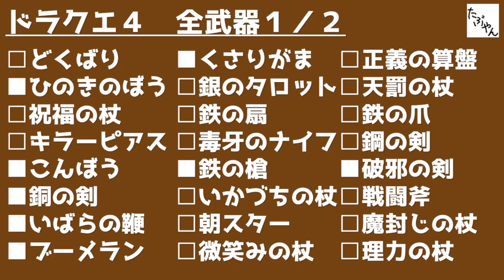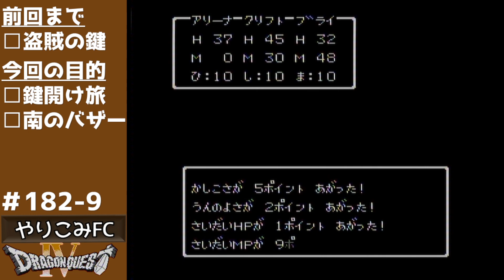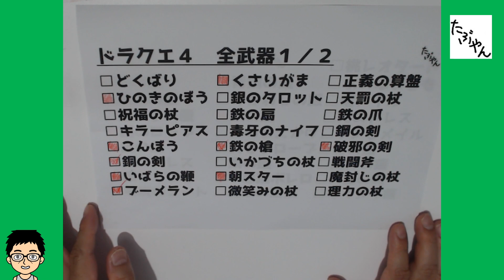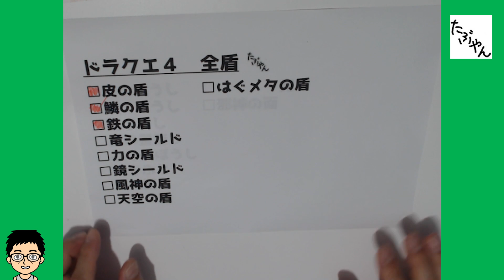#9 砂漠のバザー やりこみドラクエ4 実況 ファミコン 全ソフト実況 182本目 ドラゴンクエスト4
砂漠のバザーに行くと、父上（サントハイム王）に何かが起こったと兵士から告げられ、戻ってみると。。 やりこみドラクエ４ 全てのちいさなメダル 武器 防具 と、全モンスター撃破を目指して実況プレイ ドラゴンクエスト4 ファミコン版

【今回のクリア条件】・エンディングを観る　・ちいさなメダル全32枚を集める ・全武器35種を集める ・全防具 鎧25種 盾9種 兜10種を集める ・カジノのスロットで777を出す ・全モンスター182種を倒す

【ドラゴンクエスト4 ワールドマップ】事前に白地図を用意して、訪れた場所を手書きしていきます。これぞ、RPGの醍醐味。

【ドラクエ4 TODOリスト】特に忘れそうな情報をメモしていきます。

【過去のプレイ経験】発売日(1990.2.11)に購入し、クリアしました。その後、やり直して2回クリア。Youtube開始後も、PS版で実況プレイしてクリア済。トータル4回クリア経験あり。でも、半分ぐらい忘れてます。

【ファミコン全ソフト実況】ファミコンの全ソフト1252本（ディスクシステム含む）の実況動画配信を目標に、2020年2月から開始した企画です。100本ずつに再生リストに、まとめています。↓